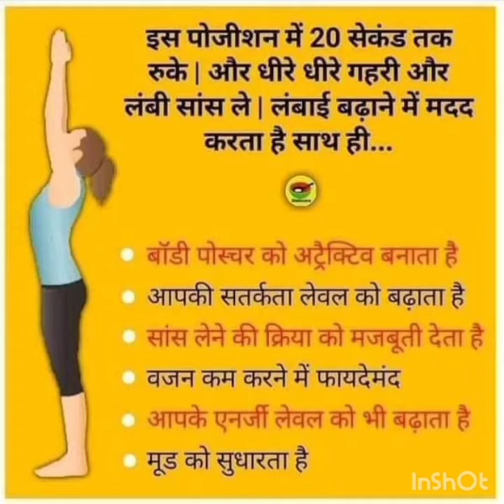baba ram dev #hight badhane ke tips##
Baba Ramdev##हाइट बढ़ाने के टिप्स